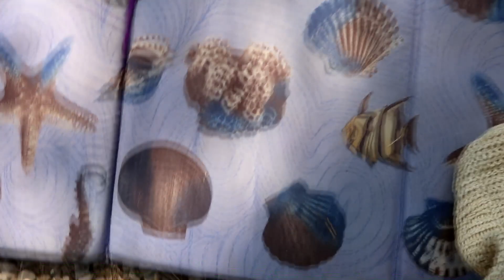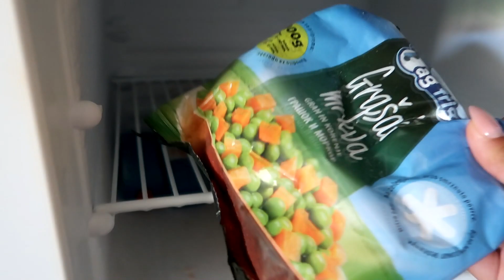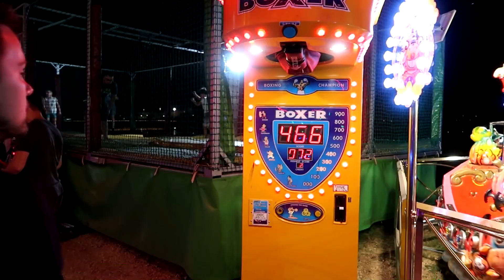Na moru s 2 djece i 2 psa 👨‍👩‍👦‍👦 | OTOK VIR | MORSKI VLOG 🌊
Na moru s 2 djece i 2 psa | OTOK VIR | MORSKI VLOG // Ovo je bio godišnji umor, a ne odmor! Možete li zamisliti ljetovanje s dvoje djece i dva psa? Vjerujte, nije lako! Ipak, uvijek mi je drago vratiti se na otok Vir i ove godine je bilo posebno! Uživajte u gledanju!

TIJEK VIDEA:
x Subota (00:22) x
00:48 kolica za plažu
01:11 plaža Velika Slatina
01:25 shopping u Konzumu
01:48 ručak
02:08 večernja šetnja
02:35 došli su nam gosti
x Nedjelja (02:54) x
03:04 puhanje luftića
03:24 pedaline
04:50 poharali centar Vira
05:18 na plaži
x Ponedjeljak (05:57) x
06:11 u apartmanu
06:57 idemo u kino
x Utorak (07:56) x
08:02 čamac
08:13 učimo plivati
08:29 biljar
08:44 ručak
09:00 Nin
x Srijeda (09:45) x
09:49 plaža Duboka Draga
11:17 ručak
11:37 u lunaparku